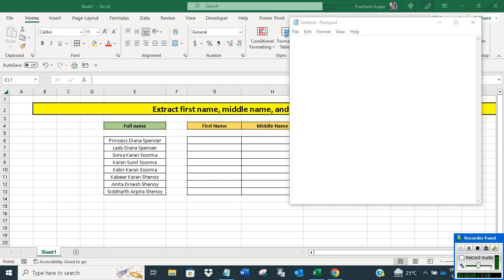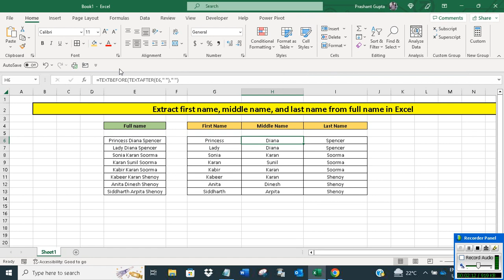Extract first name, middle name, and last name from full name in Excel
The video offers a short tutorial on how to extract first name, middle name, and last name from full name in Excel.